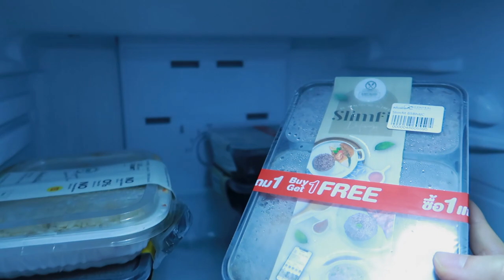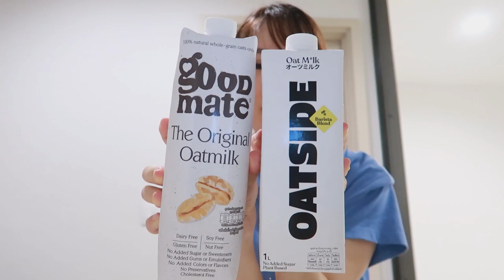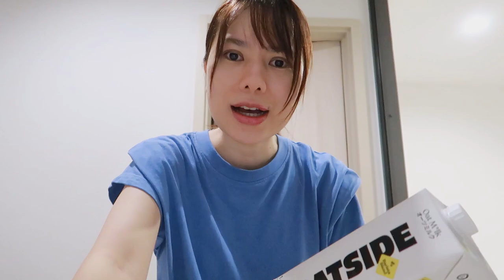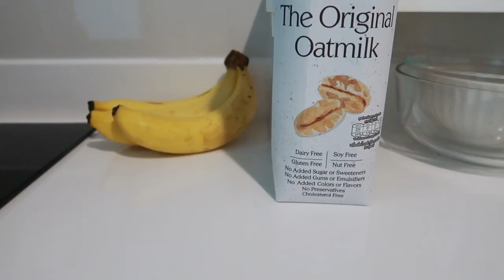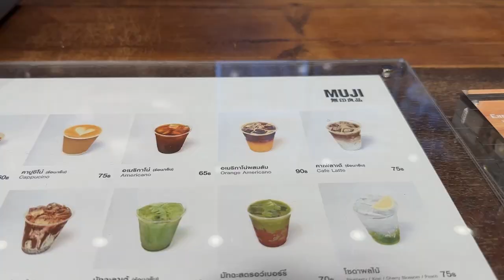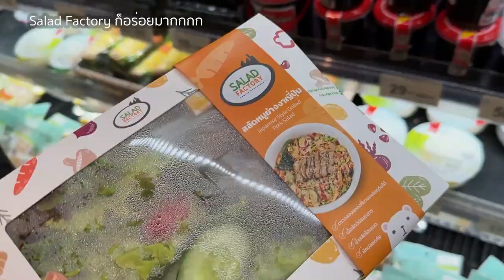เม้าท์ๆ 〰️ แวะไปช้อปเสื้อผ้า MUJI